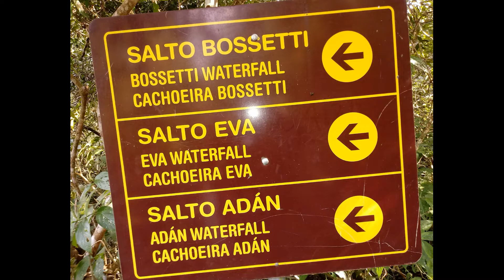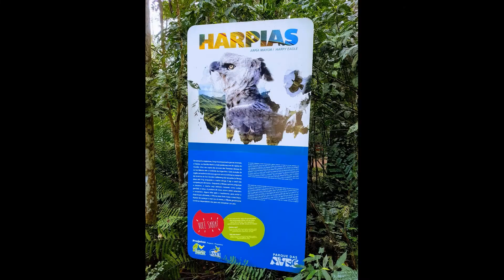Puerto# Iguazú#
Puerto Iguazú es una ciudad de la provincia de Misiones, en el extremo nordeste de la Argentina. Esta localidad se encuentra situada a 14 km de las cataratas del Iguazú, una de las Siete maravillas naturales del mundo.

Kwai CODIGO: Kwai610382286